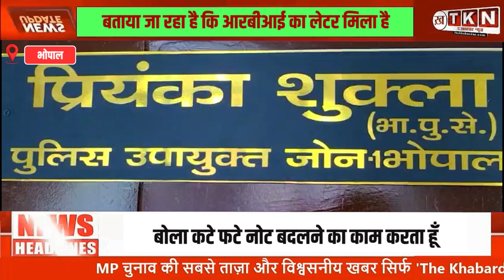भोपाल में कारोबारी के घर मिले 32 लाख रुपए कारोबार से जुड़े होने की है.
भोपाल में कारोबारी के घर मिले 32 लाख रुपए कारोबार से जुड़े होने की है आशंका बोला कटे फटे नोट बदलने का काम करता हूँ राजधानी भोपाल के थाना अशोक गार्डन क्षेत्र स्थित पंत नगर में एक घर के अंदर छापे मारी की गई जिसमे अशोका गार्डन पुलिस ने कैलाश खत्री के घर पर 32लाख रु बरामद किए 22लाख रु के नए नोट और बाकी पुराने नोट मिले बताया जा रहा है